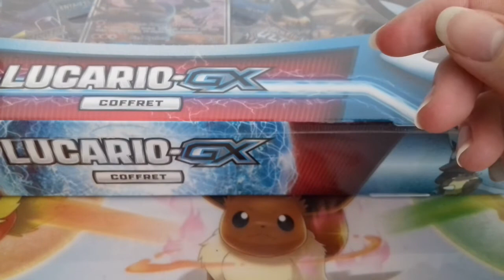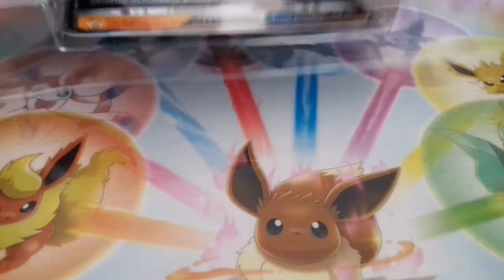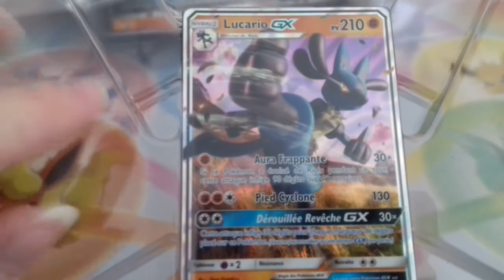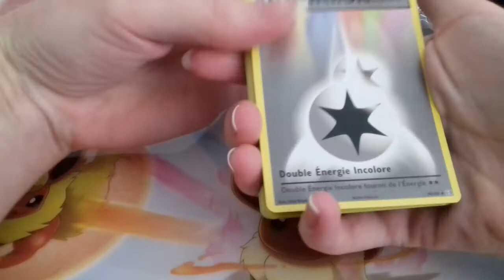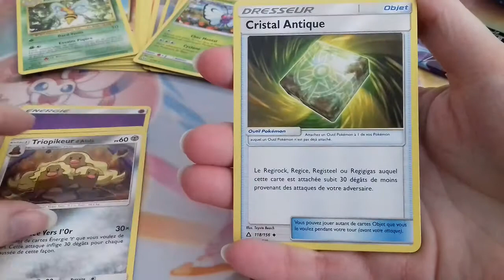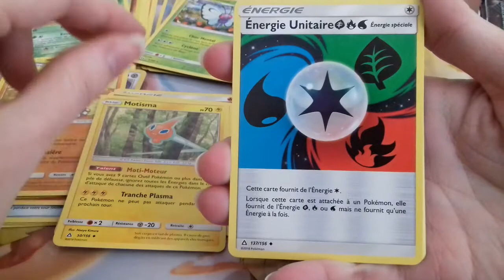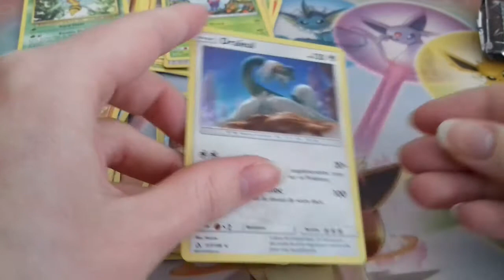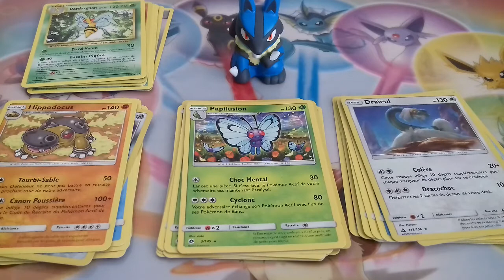[Ouverture Boosters Pokémon 7] Coffret Lucario GX - aura? aura pas?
Je suis heureuse de refaire une ouverture :D
Est-ce que lucario va me porter chance?
n'oubliez pas vos questions pour la FAQ ;)